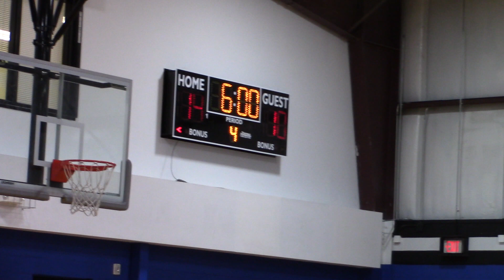Playoff South Wake 2